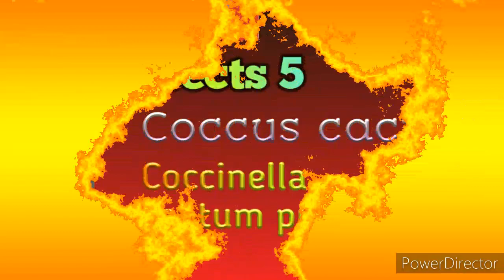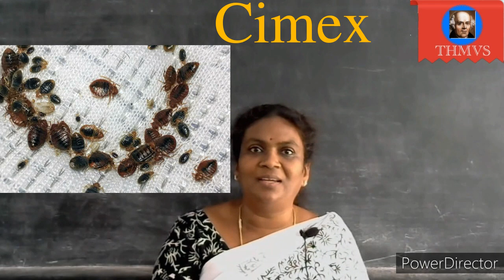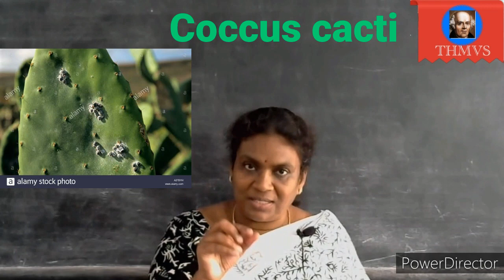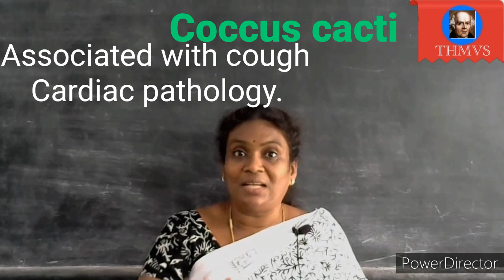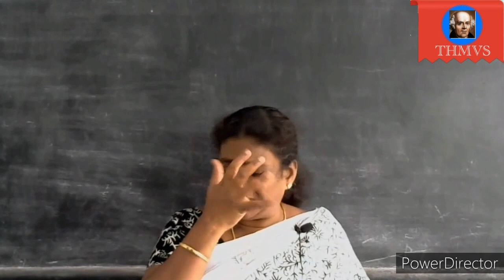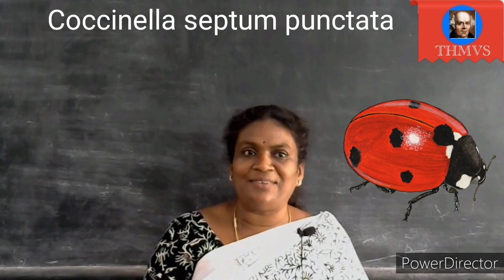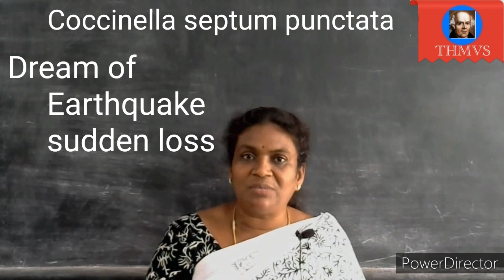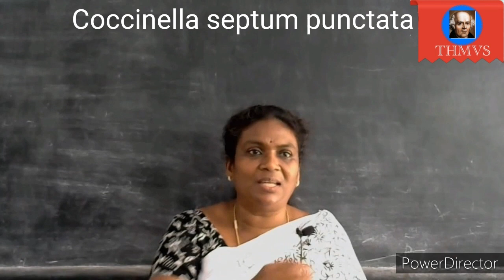THMVS Insects5 Lady bug Dr.Ambika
Dr.Ambika explain the insects with characteristics of three remedies.